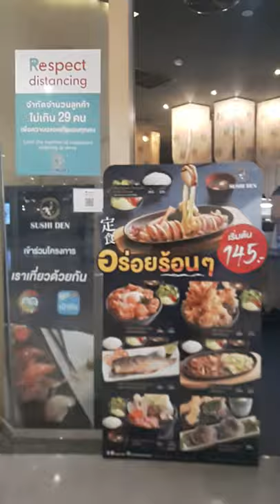Best Thailand Buffet Restaurants In Bangkok 2021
Popular Bangkok Thailand Restaurants & Buffet To Eat Thai And Japanese Food 2021.